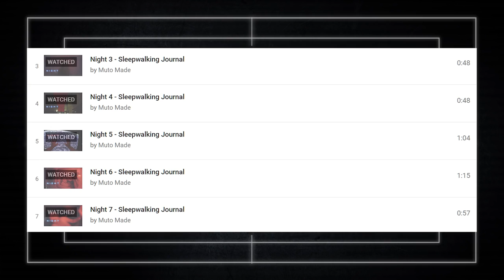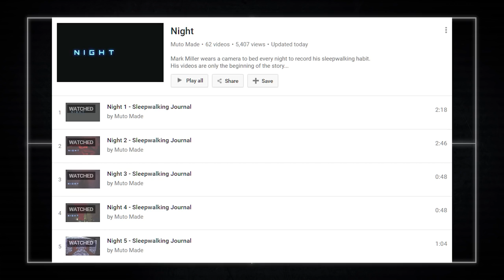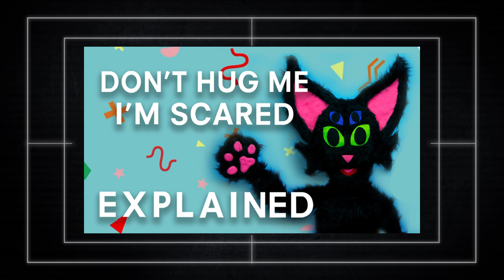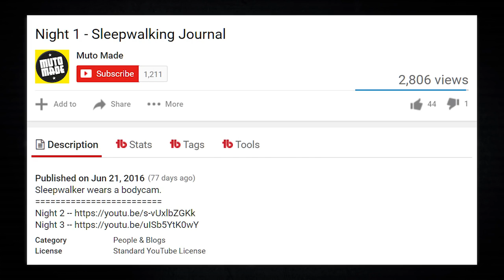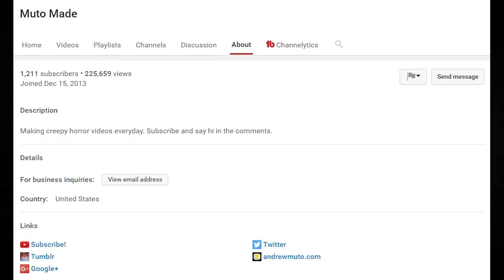Night - Sleepwalking Journal: A Fast-Paced Hidden Gem Webseries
Night - Sleepwalking Journal is truly unique among webseries right now, taking one of the most original approaches I've seen so far. This is one to sit down and